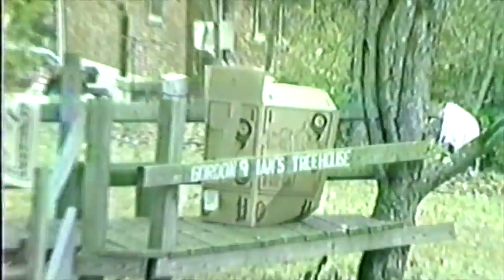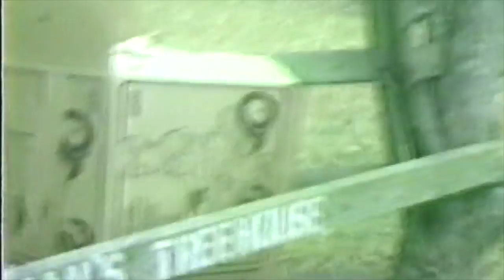Nov 1991 Boys Playing in backyard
Kids having fun in the back yard
Video includes:
Gordon, Ian, Alan,